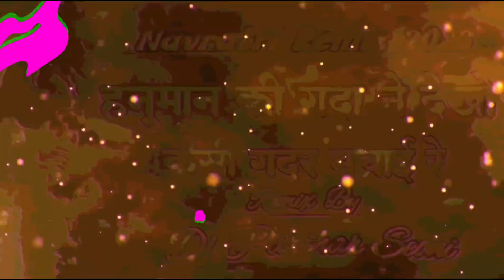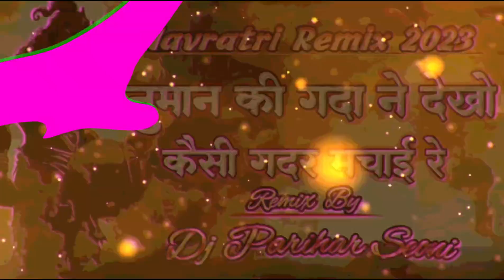Hanuman Ki Gada Ne Dekho Kaisi Gadar Machai Re Dj Remix | Shahnaz Akhtar | Dj Parihar Seoni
मेरे चेंनल में डाले गए वीडियो और ऑडियो को बिना अनुमति के कॉपी करके अपने चेंनल पर ना डाले धन्यवाद 🙏🙏